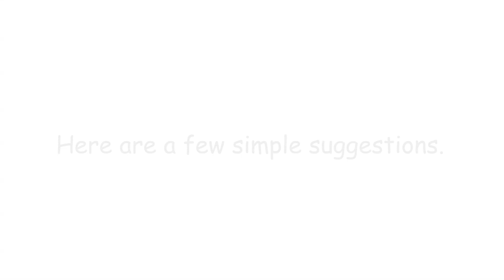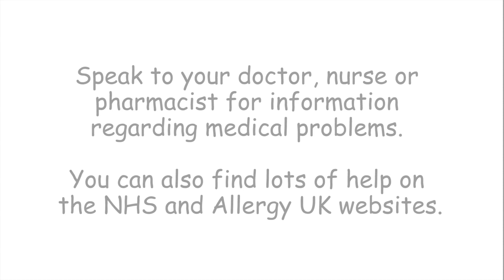What are the symptoms for dust and pet allergies?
What are the symptoms for dust and pet allergies? Are they the same for outdoor animals like horses as they are for cats and dogs?

PLEASE NOTE: These are simple suggestions and are not a replacement for a consultation with a doctor.